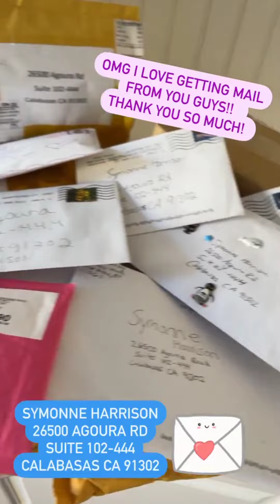Symonne Harrsion (IG Story)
Date: 02-06-21